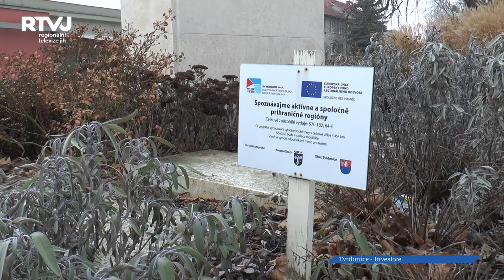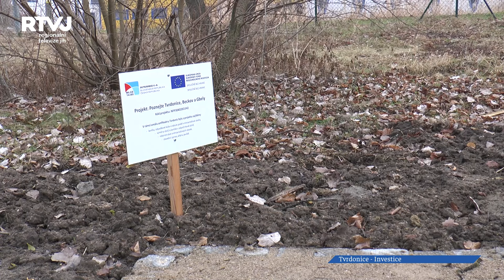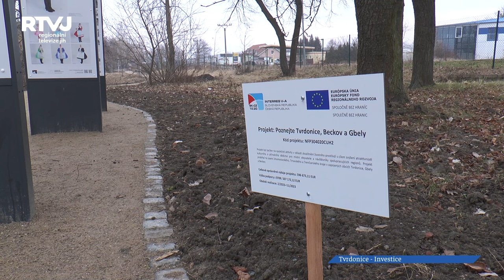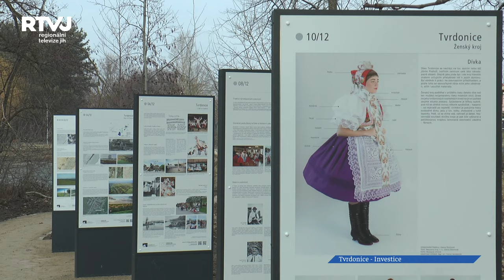V Tvrdonicích se stále buduje a revitalizuje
Tvrdonice jsou jednou z obcí, kde pravidelně zaznamenáváme změny v obci, co se kde buduje, opravuje či revitalizuje. Prošli jsme se s panem starostou Zdeňkem Tesaříkem obcí, abychom pohovořili o třech zásadních investicích v obci. A tou největší stavbou, která se momentálně dokončuje je budova hasičské zbrojnice, a její dokončení se plánuje již na letošní duben.